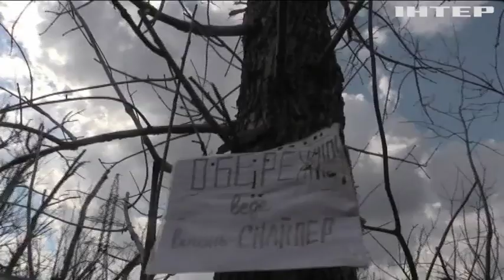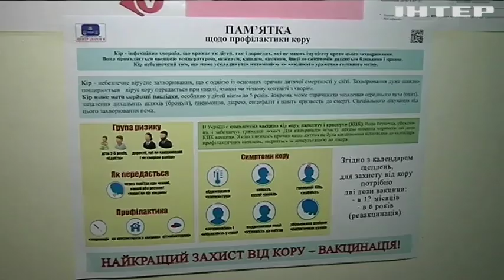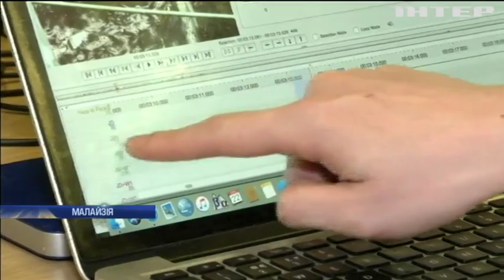Новости 8:00, выпуск за 29 марта 2019 года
Дивіться у цьому випуску: Українські бійці готові до повномасштабного вторгнення - Петро Порошенко. Кораблі НАТО увійшли в Чорне море. Вибух у Кропивницькому: поліція встановила причину.